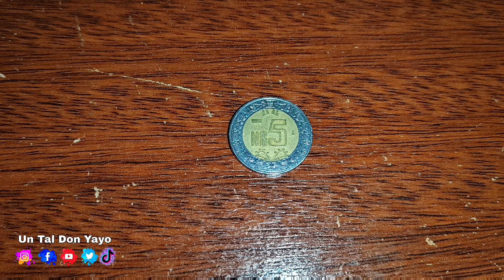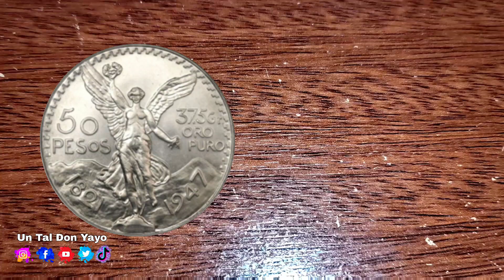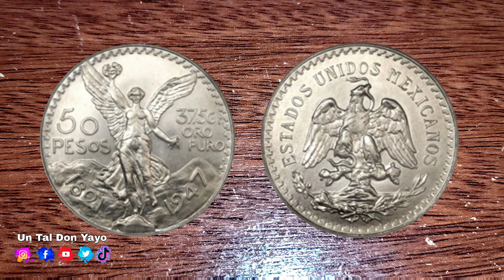Esta es la monedas mexicana más VALIOSA